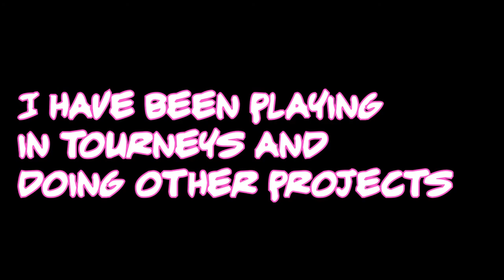The Perfect Chipp??? (Celestial PC Match Compilation)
Some quick rounds from today's sessions, Took only the games with perfects on them let me know if you wanna see full sets for future videos!